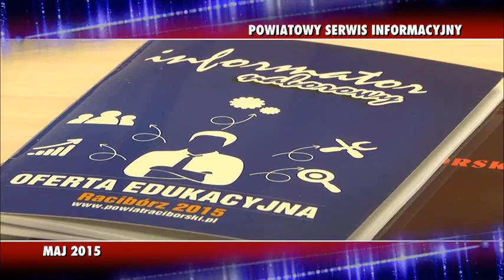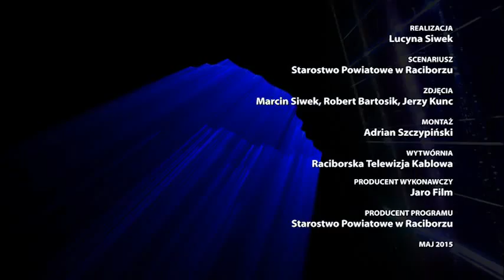Powiatowy Serwis Informacyjny - Eko-Targi, Mistrzostwa w Ratownictwie Medycznym